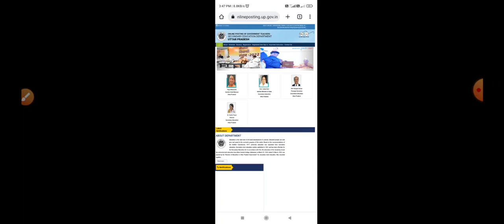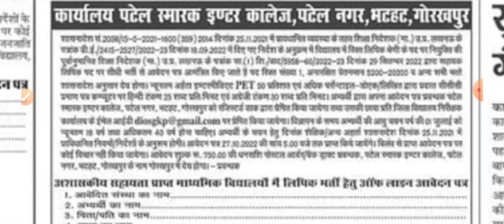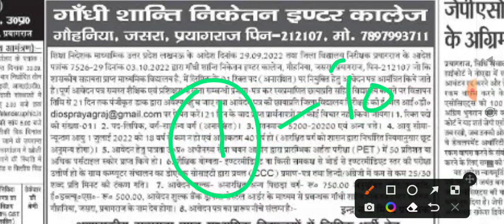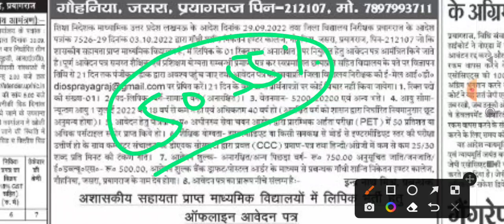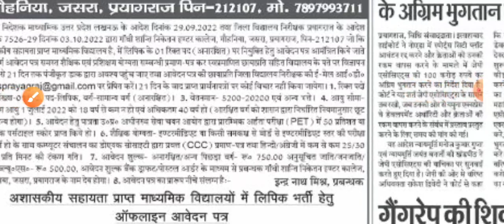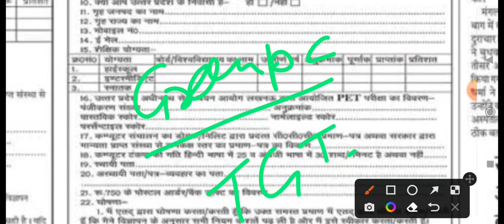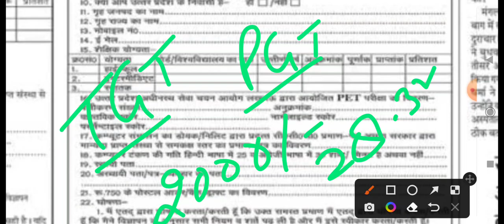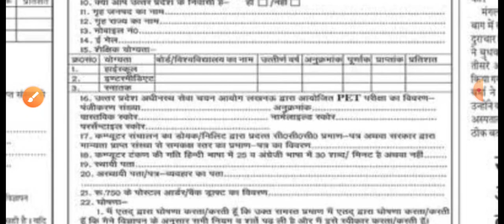माध्यमिक विद्यालय क्लर्क भर्ती किन छात्रों को फार्म भरना चाहिए। ये छात्र बिल्कुल आवेदन ना करें